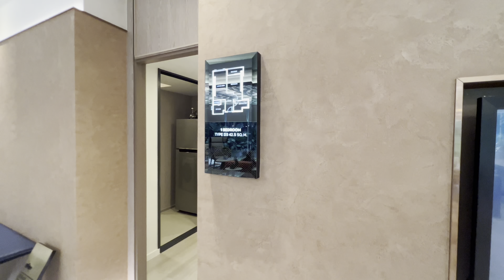Life Phahon-Ladprao 1Bedroom Vertiplex (42.5SQM)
Life Phahon-Ladprao 1Bedroom Vertiplex (42.5SQM) is a new project just next to Jodd Fairs Danneramit.

Get updated on all the latest Promotions And Launches